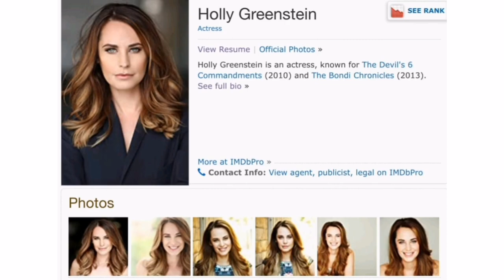Holly Exposed As An Actor | Married At First Sight Australia Season 9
Married at First Sight Australia 2022 bride Holly Greenstein has finally spoken out about her job as an actor.

We only see “ten minutes” of what actually happens on set. Are they acting? 🤔🤷🏽‍♀️